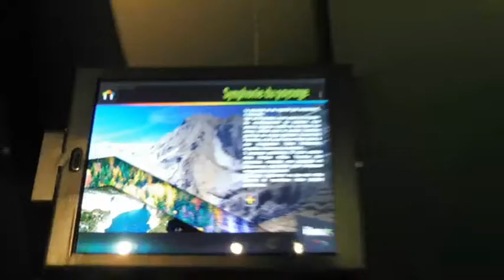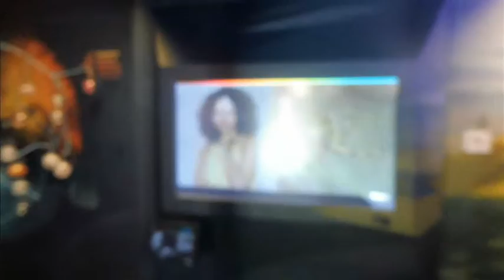EXPOSITION PIRIBUS 2020 ART REPORTAGE VIDEO COLOMIERS MRCOLOMIERS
Une visite dans le bus expo de PIRIBUS.
Ce sont les Pyrénées expliquées avec des tablettes sur tout ce qui les peuple ainsi que l'histoire etc